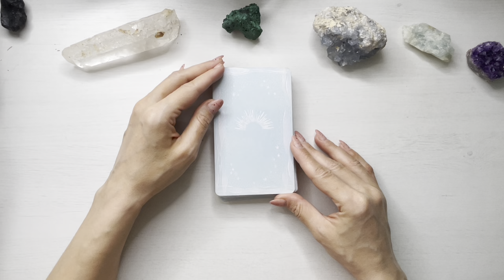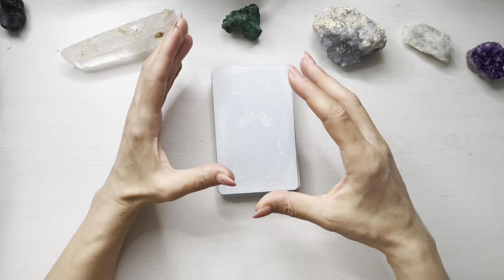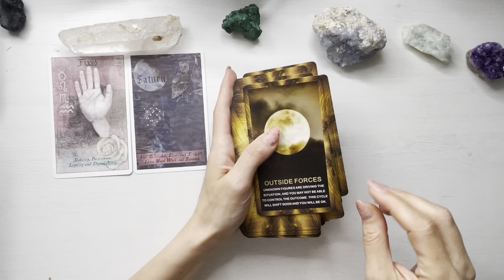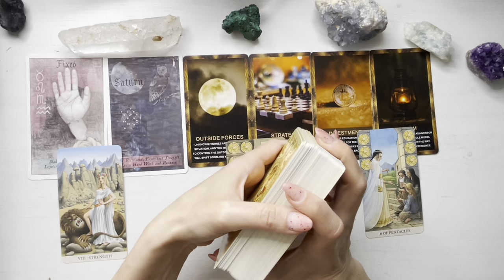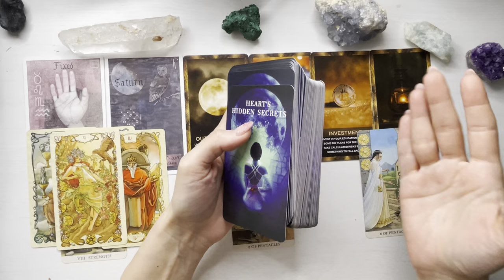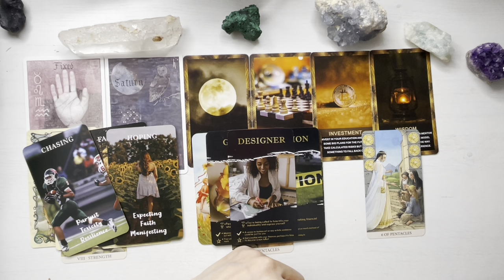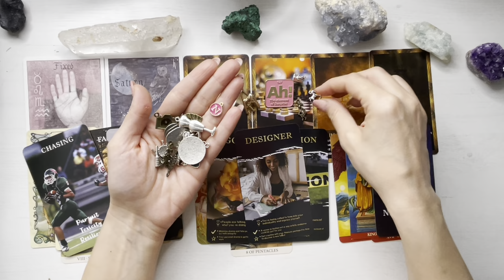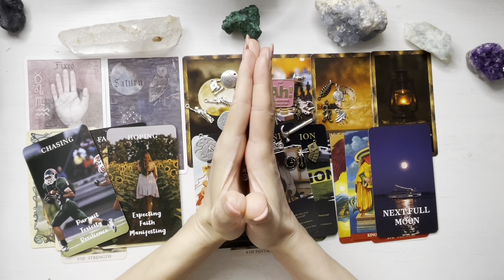❤️♑️ 𝗖𝗔𝗣𝗥𝗜𝗖𝗢𝗥𝗡 𝗠𝗔𝗥𝗧𝗜𝗘 ♑️❤️ 𝗜𝗡𝗧𝗘𝗟𝗘𝗣𝗖𝗜𝗨𝗡𝗘 𝗦𝗜 𝗠𝗔𝗧𝗨𝗥𝗜𝗧𝗔𝗧𝗘! 𝗧𝗢𝗧𝗨𝗟 𝗖𝗔𝗣𝗔𝗧𝗔 𝗦𝗘𝗡𝗦!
❤️ Etalare tarot si previziuni pentru energia lunii Martie 2024 , zodia Capricorn.